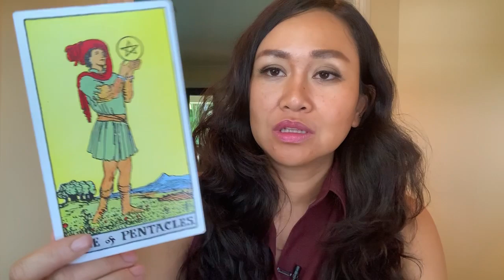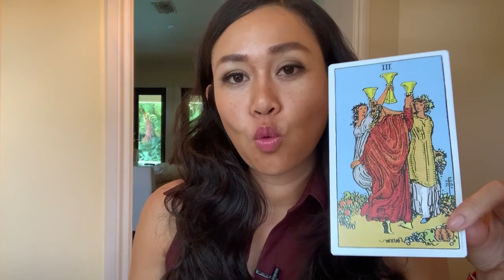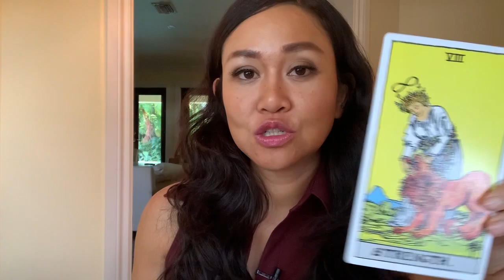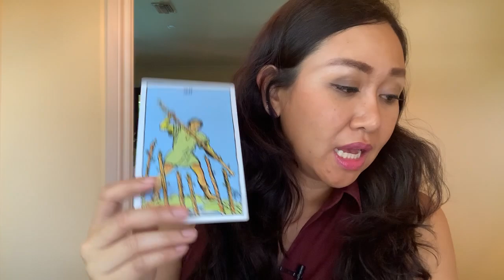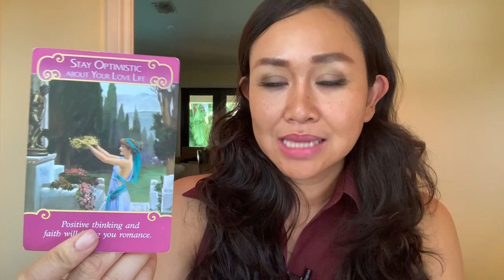ดูดวงราศีเมษ เดือนมิถุนายน 2563 เป็นเดือนแห่งการสื่อสาร